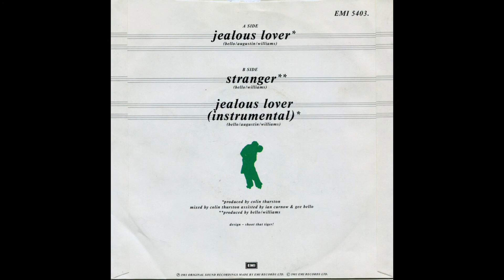LIGHT OF THE WORLD■STRANGER■1983■B-SIDE■7" VINYL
■STRANGER
■1983
■EMI
■EMI 5403